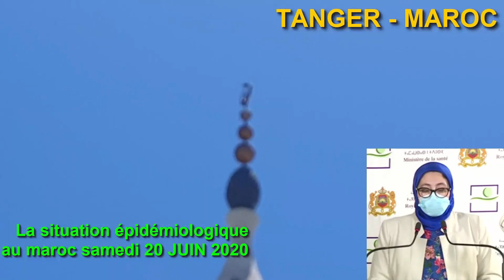La situation épidémiologique au Maroc 20 JUIN 2020 .... بلاغ لا يحترم ذكاء المغاربة وارقام بدون معنى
فيروس كورونا.. 226 إصابة و106 حالات شفاء بالمغرب خلال ال 24 ساعة الماضية
الرباط - أعلنت وزارة الصحة، اليوم السبت، تسجيل 226 حالة إصابة جديدة بفيروس كورونا المستجد (كوفيد-19)، و106 حالات شفاء بالمملكة خلال ال24 ساعة المنصرمة.

فيروس كورونا: تسجيل 188 حالة مؤكدة جديدة بالمغرب ترفع العدد الإجمالي إلى 9801 حالة
الى جانب مسؤولية كل من له علاقة بالموضوع اقصد الأجهزة الرسمية هناك كسؤولية المواطن أيضا : لا يعقل أن نضع لكل شخص مخزني أو شرطي فوق رأسه. الكمامات ماشي زايد ناقص... الكمامات لا توضع فقط بالأسواق بمرور السلطة الكمامات لاتوضع فقط أمام الكميرات. الكمامات لاتوضع فقط كديكور تحت الفم. في العنق. المسؤول الأول المواطن واجهوا الحقيقة. الفيروس المدمر موجود. لا دواء ولا لقاح فوق وجه الأرض. اليوم النتائج أمامكم
 ارقام مخبفة يبدو أن الوباء يالله وصلنا، وحنا كنستعدو باش نخرجو من الحجر الصحي
الرباط - أعلنت وزارة الصحة عن تسجيل 188 حالة إصابة مؤكدة جديدة بفيروس كورونا المستجد حتى العاشرة من صباح اليوم السبت، ليرتفع العدد الإجمالي لحالات الإصابة المؤكدة بالفيروس بالمملكة إلى 9801 حالة.
إعادة تصنيف جميع العمالات والأقاليم ضمن منطقة التخفيف رقم 1 باستثناء عمالات وأقاليم طنجة أصيلة ومراكش والعرائش والقنيطرة ابتداء من منتصف ليلة 24 يونيو الجاري
19 يونيو 2020
الرباط - ذكر بلاغ مشترك لوزارتي الداخلية والصحة، اليوم الجمعة، أن السلطات العمومية قررت إعادة تصنيف جميع العمالات والأقاليم ضمن منطقة التخفيف رقم 1، باستثناء عمالات وأقاليم طنجة أصيلة ومراكش والعرائش والقنيطرة، ابتداء من 24 يونيو الجاري، عند منتصف الليل.
  وأضاف البلاغ المشترك، أنه تقرر أيضا المرور إلى المرحلة الثانية من مخطط التخفيف، مع مراعاة تطور الوضعية الوبائية في المملكة.
  وأشار المصدر ذاته إلى أن هذه القرارات تأتي بناء على خلاصات التتبع اليومي لتنزيل المرحلة الأولى من "مخطط تخفيف الحجر الصحي"، وبعد إجراء "لجان اليقظة والتتبع" المعنية لتقييم دقيق للإجراءات الواجب تنفيذها والشروط والمعايير الصحية اللازم توفرها.
Covid-19: 188 nuevos casos confirmados en Marruecos, 9.801 en total
20 Junio 2020 Rabat - 188 nuevos casos de infección por el nuevo coronavirus (Covid-19) fueron confirmados en Marruecos hasta hoy sábado a las 10H00, con lo que el número total de casos asciende a 9.801, anunció el Ministerio de Sanidad.
El número de los curados alcanzó los 8.133 con 16 nuevas recuperaciones, mientras que el número de fallecidos se establece en 213, agrega el Ministerio en el portal "
Por otra parte, el número de los casos descartados tras dar negativo se eleva a 505.306, según la misma fuente.
Covid-19: 188 New Confirmed Cases in Morocco, 9,801 in Total (Ministry)
20 June 2020 Rabat - One hundred and eighty-eight (188) new cases of infection with the novel coronavirus (Covid-19) have been confirmed in Morocco until Saturday at 10:00 a.m., bringing to 9,801 the total number of cases of contamination, announced the ministry of Health.
The number of cured cases amounts to 8,133 with 16 new recoveries, while the number of recoveries stagnates at 213 cases, said the ministry on the portal "
In addition, the number of cases excluded after negative laboratory results stands at 505,306, according to the same source.
The ministry urges citizens to respect the rules of hygiene and health security as well as the preventive measures taken by the Moroccan authorities, by showing responsibility and patriotism.
Covid-19 : 188 nouveaux cas confirmés au Maroc, 9.801 au total (ministère)
20 juin 2020 Rabat - Cent-quatre-vingt-huit (188) nouveaux cas d'infection au nouveau coronavirus (Covid-19) ont été confirmés au Maroc jusqu'à samedi à 10h00, portant à 9.801 le nombre total des cas de contamination, a annoncé le ministère de la Santé.
Le nombre de cas guéris s'élève à 8.133 avec 16 nouvelles rémissions, alors que celui des décès stagne à 213 cas, précise le ministère sur le portail "
Par ailleurs, le nombre des cas exclus après des résultats négatifs d'analyses effectuées au laboratoire s'établit à 505.306, selon la même source.
Le ministère invite les citoyens à respecter les règles d'hygiène et de sécurité sanitaire ainsi que les mesures préventives édictées par les autorités marocaines, en faisant preuve de responsabilité et de patriotisme.
لاغ وزارة الصحة المغربية صباح اليوم السبت 20 يونيو 2020